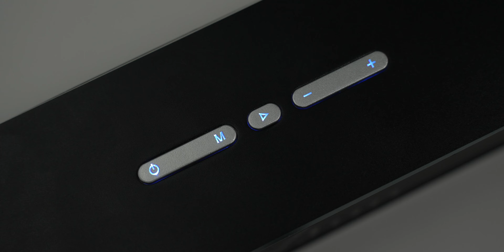V.Jun ရဲ့ Bluetooth speaker တွေကဘယ်လိုနေလဲ?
V.Jun ရဲ့ တစ်သိန်းအောက် bluetooth speaker တွေအကြောင်းပြောပြမယ်.

TBH Labs နဲ့ အဆက်အသွယ်မပြတ်စေဖို့ ဒီနေရာလေးတွေမှာ Follow လုပ်ထားပေးပါ